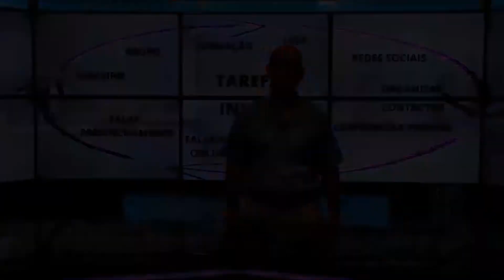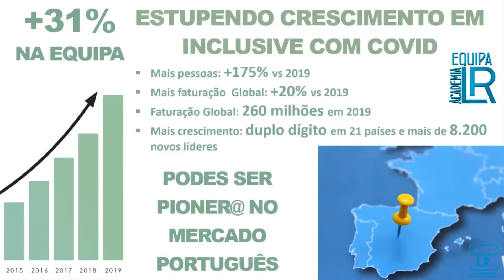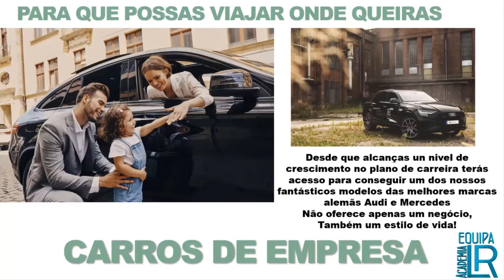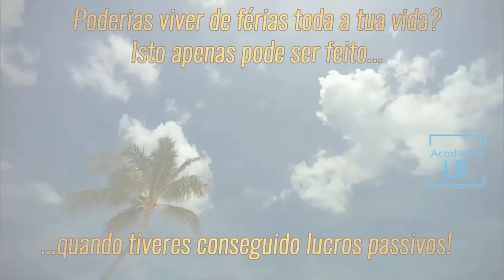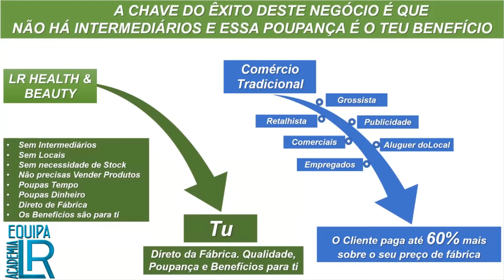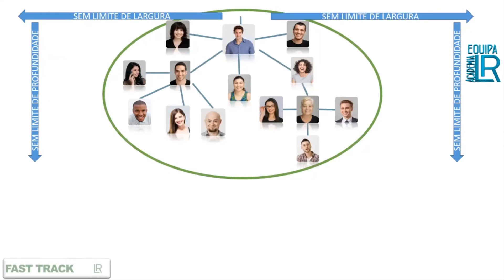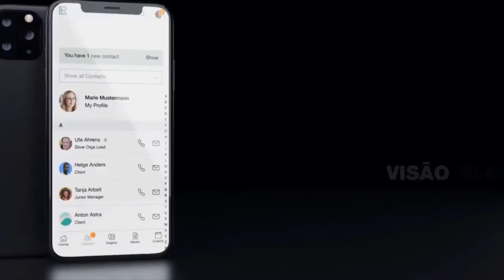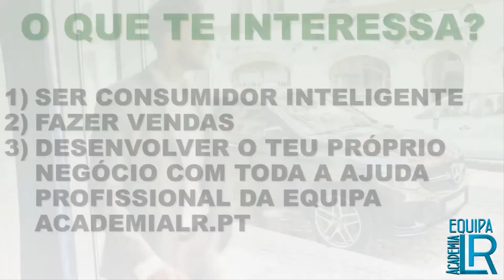Tarefas Iniciais do Network Marketing - LR Health & Beauty - Sistema que funciona!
Porquê e o que falhou quando fizeste Network Marketing.

Equipa Academia LR